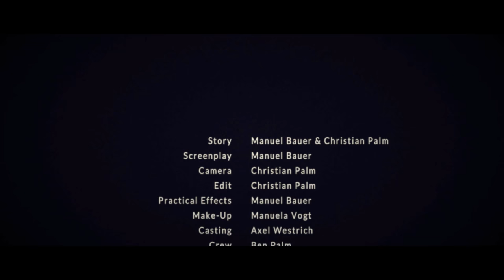Lord Vigo - Doom Shall Rise [Official Video]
Our music video for "Doom Shall Rise" !

Of course this is a special date, 138 years after that fateful foggy night on April 21st 1880, in which the Elizabeth Dane found it's final resting place on the shores of what became Antonio Bay.

With the album we pay hommage to one of John Carpenters best movies, "The Fog".
We took a more cinematic approach to the music video and it contains all kinds of influences we drew inspiration from over the years. As you know, violence is italian art.

The track is taken from our 3rd full length album "Six Must Die", released on May 25th 2018, via No Remorse Records on Vinyl and Compact Disc.

Thanks to Manuel Bauer, Franzi May, Ben Palm, Christian Palm, Eric Palm, Manuela Vogt, Timo Weber, Axel Westrich, without whom this wouldn't have been possible

Beware of the fog!